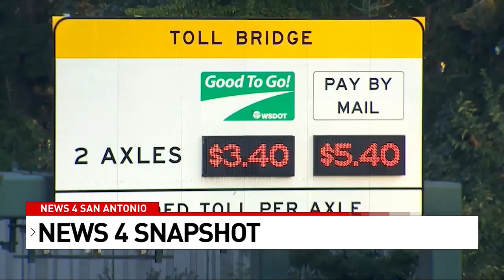News 4 Snapshot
Stay up to date with all of the latest with today's News 4 Snapshot.